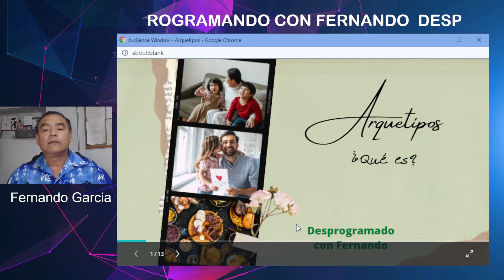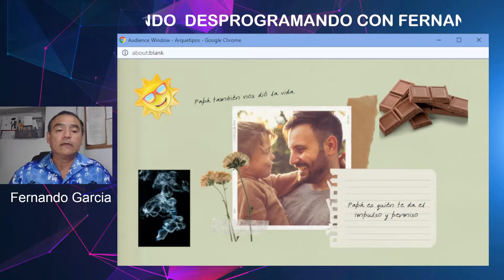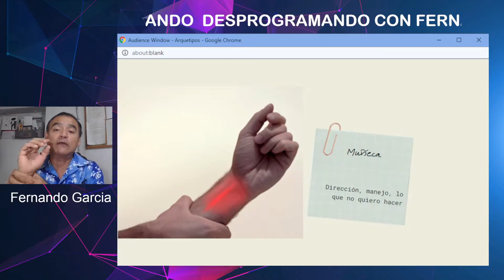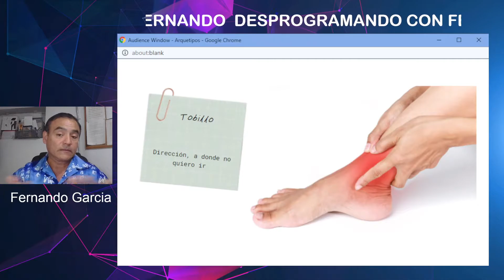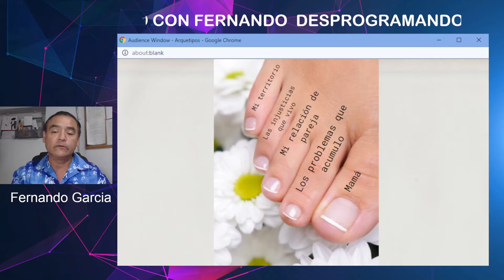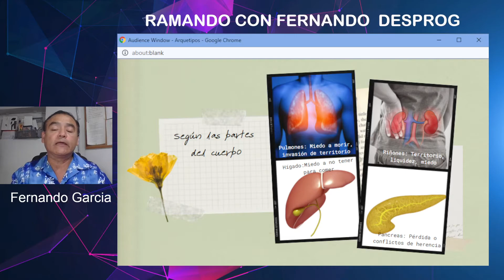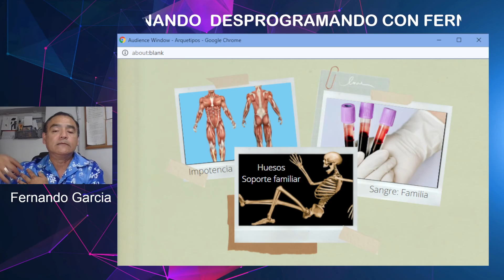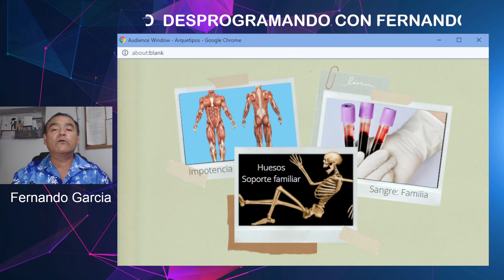¿Qué son los Arquetipos y para qué sirven? .BIODESCODIFICACIÓN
En este video vamos a hablar que son los Arquetipos y como nos ayuda a encontrar la emoción que generó un problema en función del sintoma.